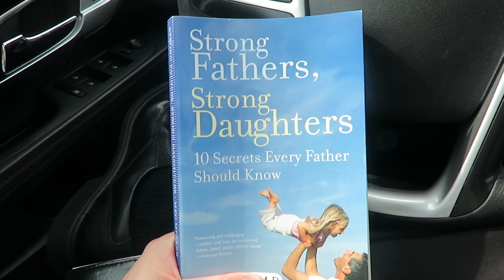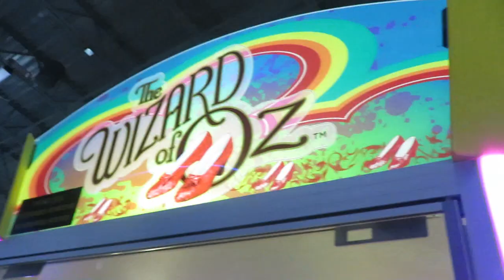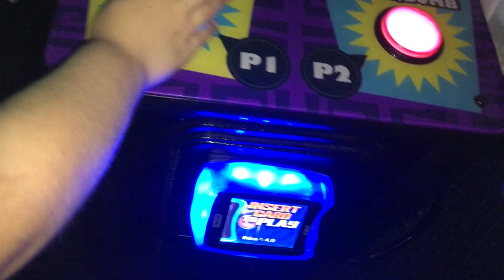LOVE BIRDS! GENDER REVEAL IDEA & JACK POT! │3•1•17 DAILY VLOG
Strong Fathers, Strong Daughters: 10 Secrets Every Father Should Know